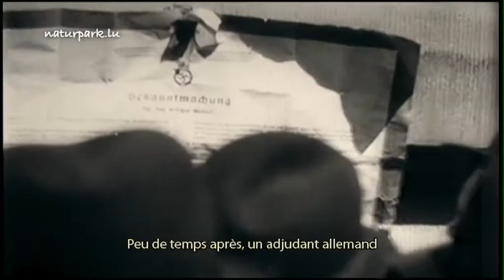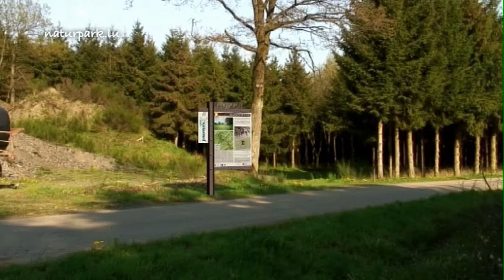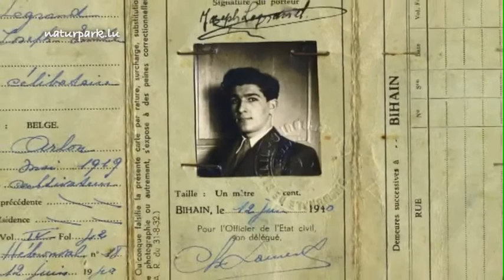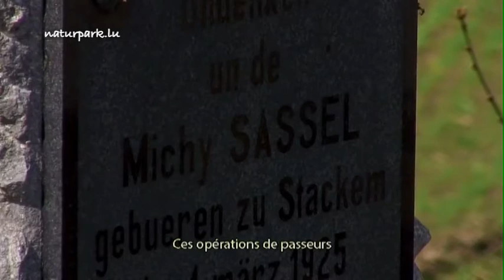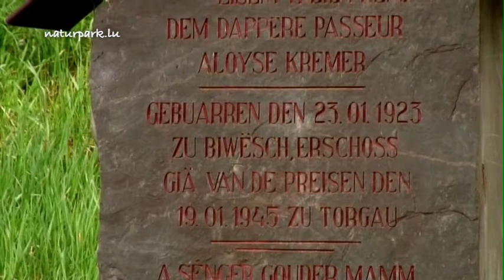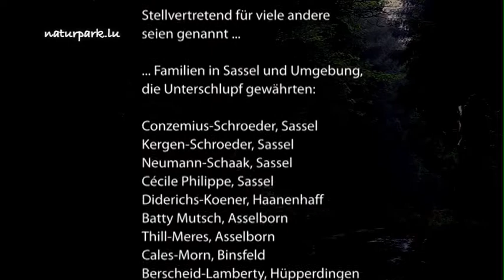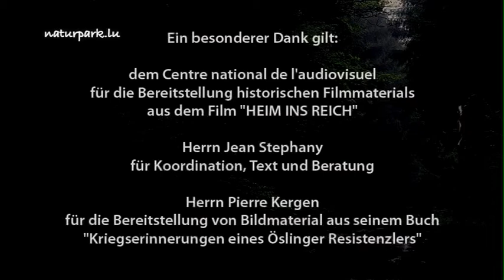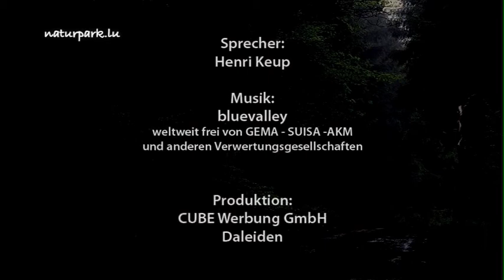Sentier des passeurs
Des témoins racontent: en 1942 la terreur nazi prend une ampleur terrible au Grand Duché et amène les résistants et recrus forcés à fuir, ceux qui leur donnent asile sont chassés sans pitié. De plus en plus  de personnes cherchent refuge auprès des habitants de l'Oesling. Début 1943, grâce à une surveillance moins lourde en Belgique, des mouvements patriotiques commencent à organiser des réseaux de fuite en direction de ce pays et organisent un réseau de solidarité et d'aide pour assurer leur sécurité. Afin de garder en mémoire ces héros et leurs actions, un chemin de mémoire a été créé qui traverse la frontière.

Der Kurzfilm schildert die Situation im Großherzogtum Luxemburg nach dem Einmarsch der deutschen Truppen am 10. Mai 1940. Zeitzeugen jener düsteren Tage erzählen von den nächtlchen Operationen der Passeure (Fluchthelfer), die in mutigem und selbstlosem Einsatz zahlreichen politischen Flüchtlingen über die Grenze nach Belgien geholfen haben. Der Film zeigt den Verlauf des Erinnerungsweges "Sentier des Passeurs" bei Troisvierges, der in großen Linien dem authentischen Fluchtweg von 1943 folgt.